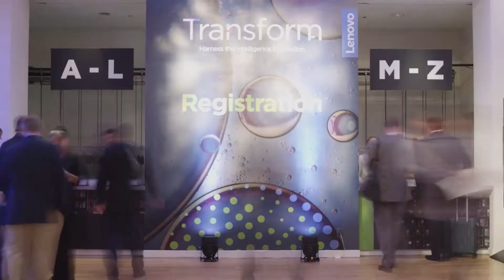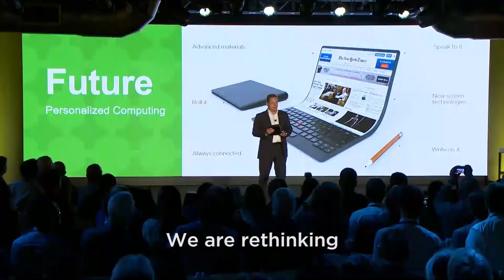Lenovo Transform: ¡el resumen de un gran evento!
Revive todo lo que pasó en el evento de Lenovo Transform el 20 de junio en Nueva York.